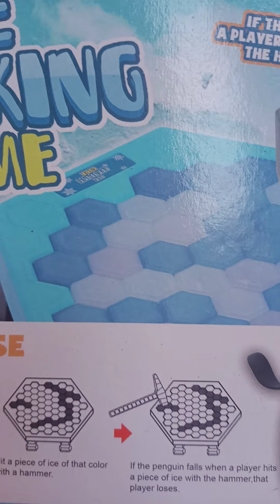Review mainan ice breaking game alias main tutuk tutukan pukul pukulan mari kita coba main